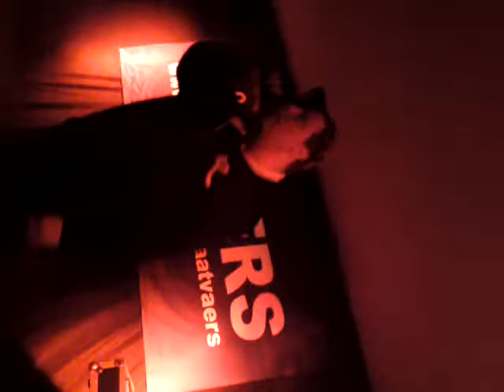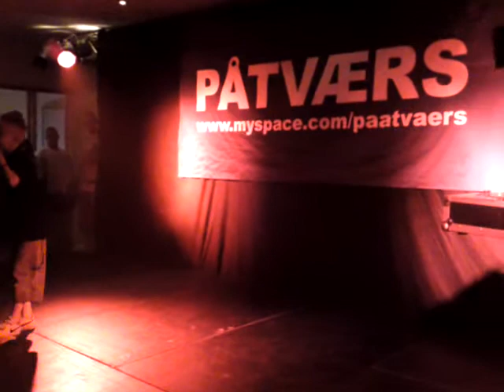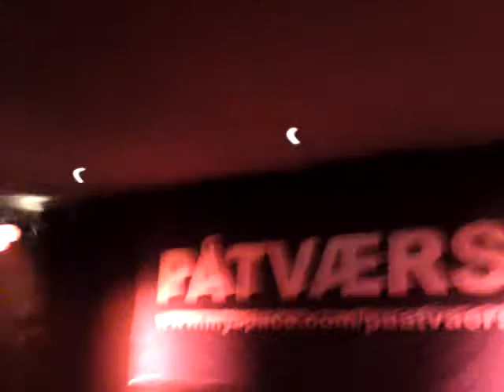TOKE LARS BJARKE Koncert Amager PåTværs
TOKE LARS BJARKE Koncert Amager PåTværs sammen med Calito, Lucy DK, Ø Rockers by Choise, Toke Tung Røg, mfl.